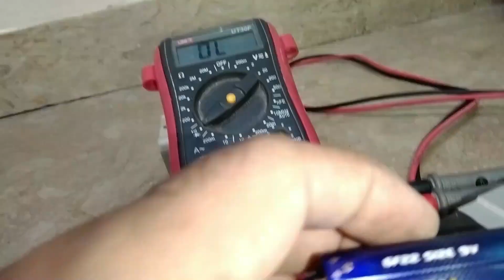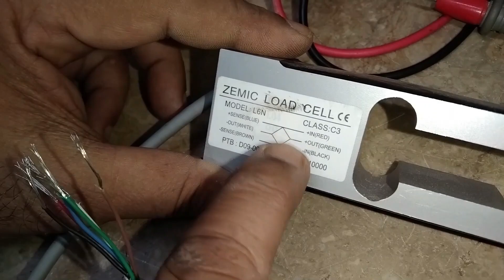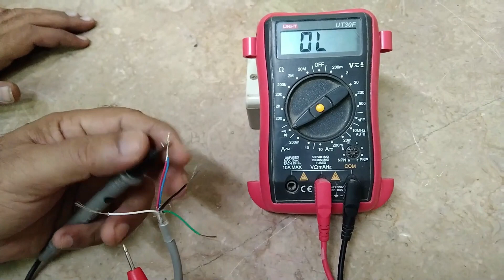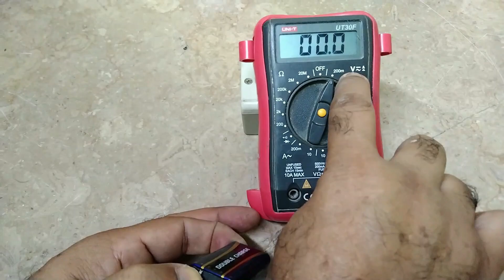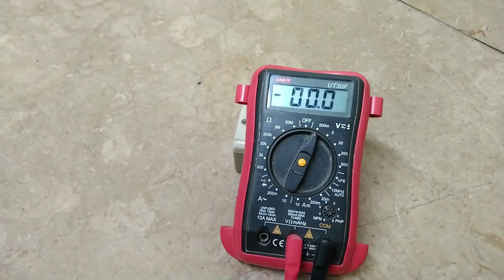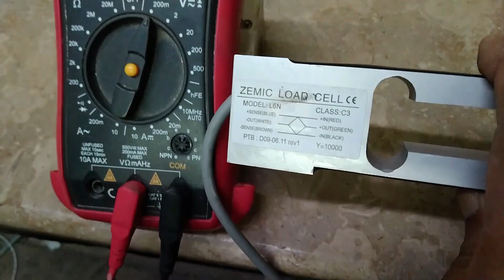how to check load cell !! load cell test !! load cell repair !! With English Subtitle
Set the multimeter in DC millivolts and connect the output wires of the load cell to the multimeter. Supply a voltage of 5V or 9V DC at the excitation leads and place a test weight on the load cell. The multimeter will register a change in voltage measured across the load cell’s output.

How to Test a Load Cell
To test a load cell before putting it to use, you’ll need a multimeter and a voltage source. Measure the resistance of the input and output leads of the load cell by setting up the multimeter in Ohms. Compare the measurement values with the calibration certificate from the manufacturer to see if they closely match each other. Similarly, check the load cell for accuracy by measuring the millivolts signal from the input leads. With no force applied to the load cell, the value should be zero. Apply a calibrated dead weight as specified in the calibration certificate and compare the values again.

How to Measure Load Cell Output
Load cell output is measured using a digital meter. The digital meter connects to the output of the load cell. It converts the digital signals produced by the load cell into readable digital values. You can also measure the output of a load cell using a multimeter. However, a multimeter will delete the output voltage in millivolts, and will not convert it into force or weight.

How to Check Load Cell Resistance
A load cell test is performed using a digital multimeter. The digital multimeter is connected between the positive signal wire and the negative signal wire of the load cell. The output between them should be equal or to a value specified in the datasheet. This is the test for load cell output resistance. Now check the signal between the positive excitation wire and the negative excitation wire. They should be equal. This is the test for input resistance.

Load Cell Value Fluctuation
Load cell values can fluctuate due to several reasons. From physical damage such as shock loading and overloading for a longer duration to environmental conditions such as temperature, moisture, water ingress, or corrosion, the load cell is likely to produce erroneous output. Measurement values will also fluctuate if the cables break or if there’s a short circuit. To check what is causing fluctuations in the load cell value, perform a visual check to identify the fault location. Perform a zero balance check to identify if the strain gauge has undergone permanent deformation. An insulation resistance check can further help you identify if moisture is getting inside the load cell. Additionally, a bridge resistance check will determine if there’s a short circuit within the load cell.

Load Cell Zero Drift
Zero drift is the condition where zero measurements of the load cell change randomly under no-load conditions. It can also happen when the apparatus is loaded, and this phenomenon is called Drift. Several reasons such as mechanical errors, fluctuation in excitation voltage, and temperature variations could cause drift. To troubleshoot the load cell for zero drift, it is important to inspect the entire system.

Load Cell Negative Reading
Load cell negative reading occurs when the load cell is in an incorrect orientation. If the load cell is upside down, it would produce negative readings under loading. There is usually an arrow on the load cell that shows the direction of loading. A Load cell used to measure tension will not reflect negative reading if installed upside down and will result in an erroneous reading. However, if the load cell is installed correctly and the readings are still negative, verify the wire connection according to the color code specified by the manufacturer.

Load Cell Overload
Every load cell comes with rated capacity. Loading the load cells beyond the rated value overloads the load cell. The telltale signs of load cell overload are inconsistent display reading, reading not coming back to zero even after the load is removed, the dramatic change of zero balance, etc. Shock overload is one of the most damaging among overloads. Here the weight on the load changes to a significant degree in a very short period. Most load cells endure some overload and this value is called Safe overload. Anything beyond that can lead to permanent dam